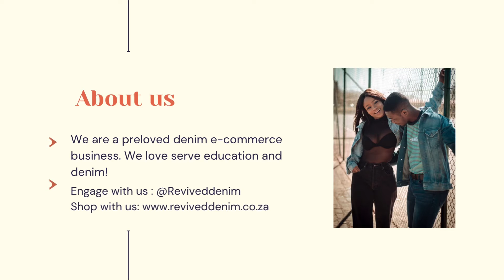KNOW YOUR DENIM | HOW TO MEASURE YOUR DENIM | SA YOUTUBER 🇿🇦💰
Hey everyone,

Thanks for tuning in my content on Entrepreneurship and Small business.

This video is a quick guide on knowing your denim and how to measure using a measuring tapes.

Who is Tendani Hlongwane?

I am Tendani Hlongwane based in South Africa. I am an Entrepreneur, small business owner, digital creator and one for the community. I care about Entrepreneurship and being of assistance to people that would like to grow their brands and businesses digital. I hope you will enjoy my content, share and learn.